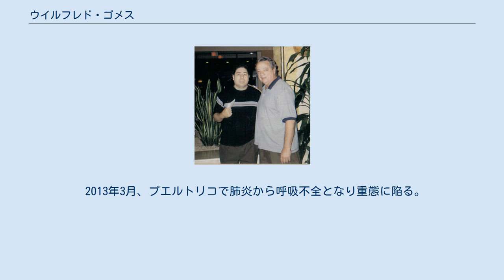ウイルフレド・ゴメス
ウィルフレド・ゴメス（Wilfredo Gomez Rivera、男性、1956年10月29日 - ）は、プエルトリコ出身の元プロボクサー。
元WBC世界スーパーバンタム級王者。
元WBC世界フェザー級王者。
元WBA世界スーパーフェザー級王者。
世界戦17連続KO防衛の記録はゲンナジー・ゴロフキンと並んで最多。
 15歳でミュンヘンオリンピックに出場も、1回戦で敗退。
 1974年、第1回アマチュア世界選手権に出場し、全試合KO勝利で優勝を成し遂げる。
同年、プロデビューを果たすも引き分けで、勝利はならなかった。
 1977年5月21日、WBC世界スーパーバンタム級王者廉東均（韓国）に12回TKO勝ちし、王座を獲得した。
以降この王座を17度連続防衛し、全てKO勝利という記録を残した。
17連続防衛はスーパーバンタム級の最多連続防衛記録であり、17連続KO防衛というのは、連続KO防衛の世界記録に認定された。
 1978年1月19日、福岡県・北九州市立総合体育館でロイヤル小林と対戦。
3回KO勝ちで2度目の防衛に成功した。
 1978年10月28日、43戦全勝（42KO）無敗のWBC世界バンタム級王者カルロス・サラテ（メキシコ）に5回KO勝ちで「史上最高のKOキング対決」を制すると共に、6度目の防衛に成功（当時のゴメスの戦績は26戦25勝（25KO）1分）。
 1981年8月21日、13度目の防衛に成功後、タイトルを保持したまま1階級上のWBC世界フェザー級王者サルバドル・サンチェス（メキシコ）とタイトルマッチを行うも、8回KO負けを喫し初黒星となった。
 1982年12月3日、ルペ・ピントール（メキシコ）に14回KO勝ちし、17度目の防衛に成功した。
 1983年5月、WBC世界スーパーバンタム級王座を返上した。
 1984年3月31日、WBC世界フェザー級王者ファン・ラポルテ（米国）に挑戦し、判定勝ち。
2階級制覇に成功した。
ゴメスにとって、これが初の判定勝ちであった。
 1984年12月8日、初防衛戦でアズマー・ネルソン（ガーナ）に11回KO負けし、王座から陥落した。
 1985年5月19日、さらに1階級上げ、WBA世界スーパーフェザー級王者ロッキー・ロックリッジに挑戦し、判定勝ち。
3階級制覇に成功した。
 1986年5月24日、初防衛戦でアルフレド・ライネ（パナマ）に9回TKO負けし、王座から陥落。
1度目の引退を表明する。
 1988年7月30日、2年ぶりに引退からの復帰戦を行い、6回TKO勝利で飾る。
 1989年、現役引退。
ベネズエラへ移住するが、麻薬で刑務所へ収監される。
 引退後は破産し、コカイン使用や家庭内暴力で度々逮捕される。
 1997年12月、プエルトリコでゴメスが車内で、コカインを使用していたのを警官が見つけ逮捕される、車内からコカインが6袋発見された。
 2013年3月、プエルトリコで肺炎から呼吸不全となり重態に陥る。